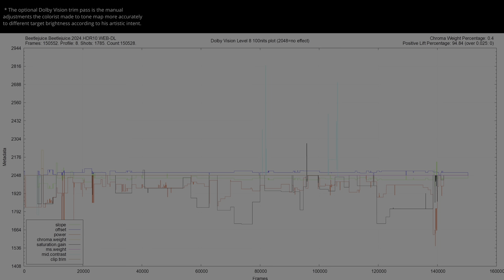Beetlejuice Beetlejuice 2024 HDR ANALYSIS 4K iTunes WEB HDR vs Amazon SDR 100nits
Beetlejuice HDRvsSDR UHDREVIEW 2160pVS1080p Explore the visual impact of Beetlejuice Beetlejuice 2024 in HDR! 🌍🔍 Forget about the meaningless SDR tone-mapped comparisons and the other channels that manipulate the SDR tone-mapping settings to make it look the same. This video shows the REAL difference between HDR and SDR without compression or loss. Comparing HDR Rec.2020 to the SDR Rec.709 version, and witness the stunning differences in color and detail (when the grading was done right). Immerse yourself in the future of cinematic excellence... * Can be viewed in HDR in Chrome/Edge/Opera but not in Firefox. Dont forget to turn on HDR in the Windows display settings.. 🎥✨

00:07 intro